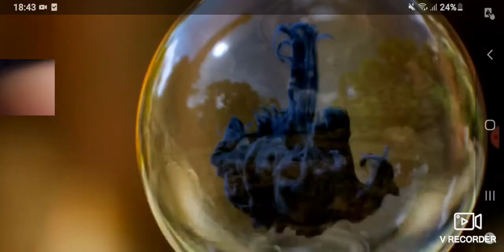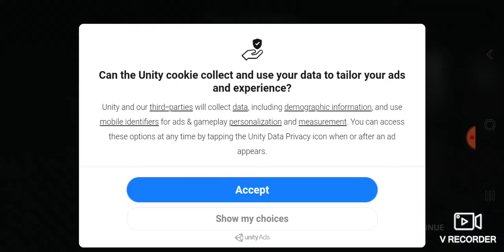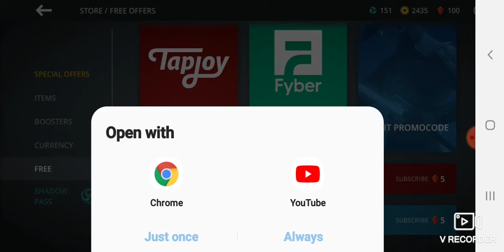Shadow Fight 3 - Part 1